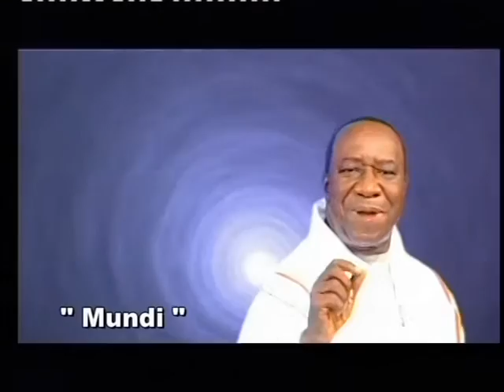Tabu Ley Rochereau